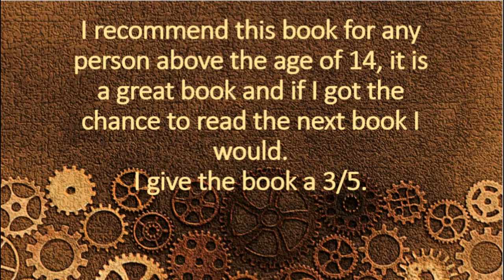Book Trailer for Worldshaker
Created with Wondershare Filmora, This is for a School project that i had to do for English. :) Enjoy haha.